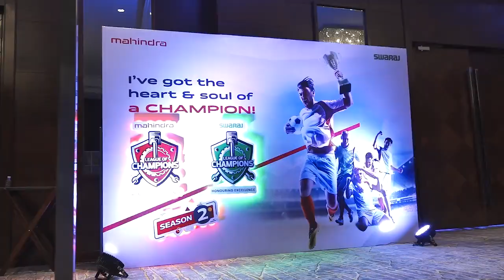Mahindra Farm Equipment - LOC AV